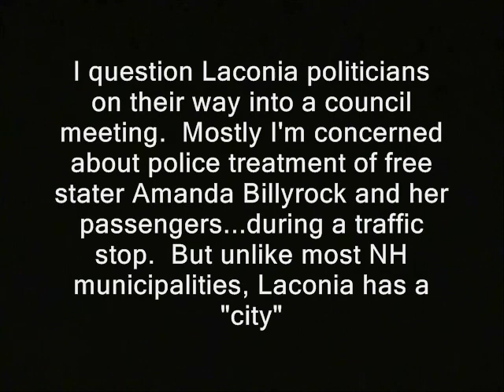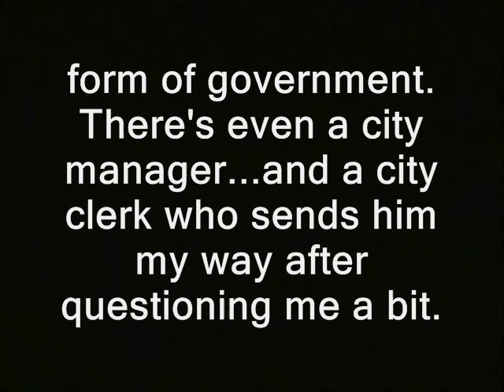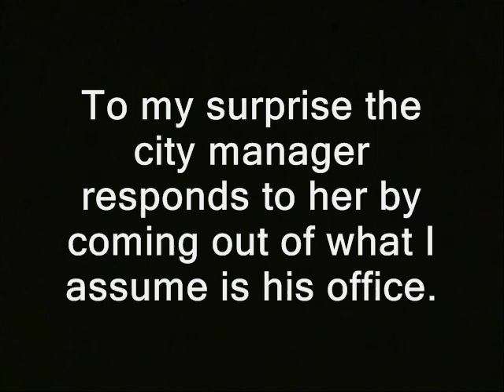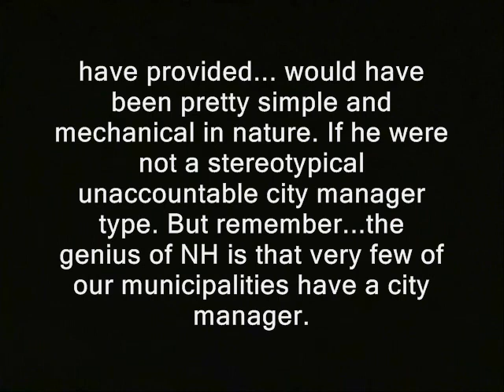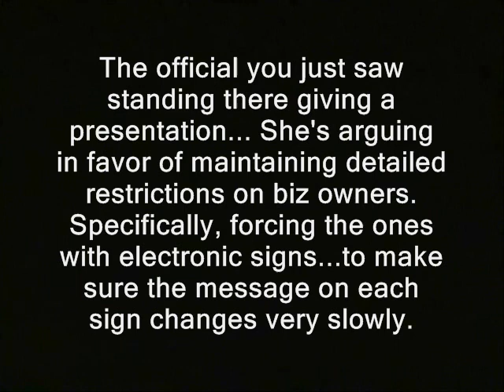City manager flees cop question (Laconia, NH)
' I question Laconia politicians on their way into a council meeting.  Mostly I'm concerned about police treatment of free stater Amanda Billyrock and her passengers...during a traffic stop.  But unlike most NH municipalities, Laconia has a "city"

form of government.  There's even a city manager...and a city clerk who sends him my way after questioning me a bit.

Just to clarify, that question is meant to be procedural...not incisive.  There really is an unusual civic setup in Laconia where the Council officially is not supposed to have direct control of the police.  So, the simple answer which I assume he could

have provided... would have been pretty simple and mechanical in nature. If he were not a stereotypical unaccountable city manager type. But remember...the genius of NH is that very few of our municipalities have a city manager.

The official you just saw standing there giving a presentation... She's arguing in favor of maintaining detailed restrictions on biz owners.  Specifically, forcing the ones with electronic signs...to make sure the message on each sign changes very slowly.  '

How to buy an ad on the Ridley Report show

laconia, new hampshire video cops, police libertarianism voluntaryism voluntaryists edward snowden, ron paul, rand paul government, anarchism anarchists , feds nh freedom liberation successful resistance movements. dave ridley report fuzz police department finest traffic stops amanda billyrock abillyrock free state project new hampshire julian assange, politics authoritarians. activism libertarians
busybodies ridleyreport indie reporters journalists journalism republicans democrats ben swann. persons dui driving under the influence allegations fifth amendment rights fourth amendment pulled over full
cop, flees, amanda billyrock, laconia, new hampshire, city manager, questions, police, free state project, traffic stop